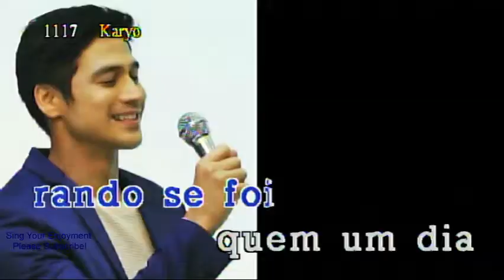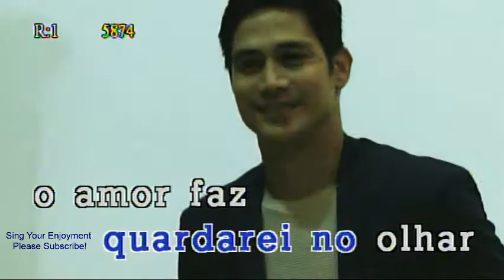Kloma - Lam Bada (karaoke)